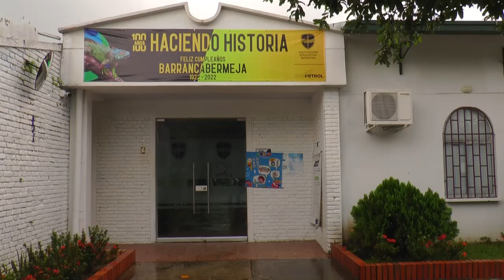Se realizará “open day” en la institución educativa infantas